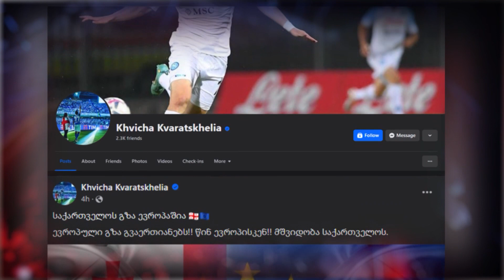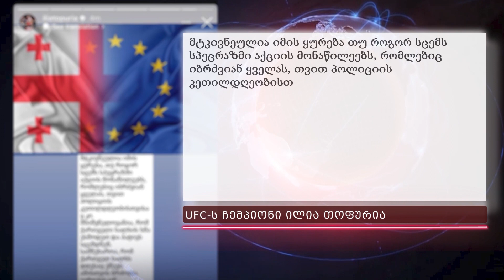ბიძინა ივანიშვილის რუსული კანონის წინააღმდეგ თითქმის ყველა სფეროს წარმომადგენლები ერთიანდებიან